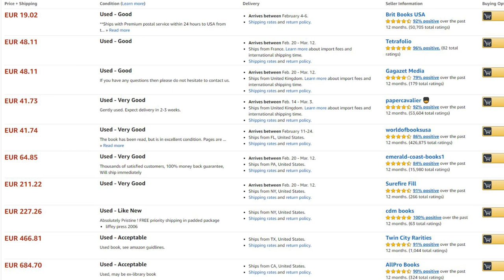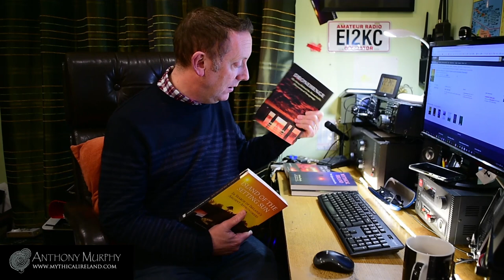MAJOR NEWS ANNOUNCEMENT! Island of the Setting Sun to be republished - available by late May 2020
Big news this evening. My 2006 book, 'Island of the Setting Sun: In Search of Ireland's Ancient Astronomers', is to be republished. The book has been out of print for several years now, and secondhand copies on Amazon are regularly sold for several hundred dollars each. The book was written in conjunction with artist Richard Moore and to this date is my largest publication, spanning 100,000 words over 12 chapters. The book proposes that many of the megalithic structures of Ireland are complex astronomical observatories and that the mythology and alignments associated with the monuments support this view. The book has become a bit of a classic. The first edition sold out in a year, and a second, revised and expanded edition was published in 2008. The new edition, which will be labelled a "commemorative" or "anniversary" edition, will feature a new preface and an updated cover. It will be published by Liffey Press in summer 2020.

Anthony is discoverer of a major archaeological find, one of the biggest in decades, near Newgrange and has appeared on television and in media all around the globe, including appearances on the History Channel, National Geographic, Channel 4, CNN, NBC News and the BBC.